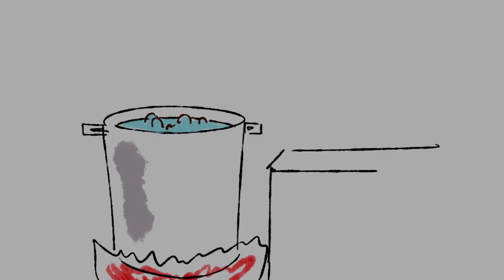[Chunky the Chickem] Boil Animation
Chunky the  chickem